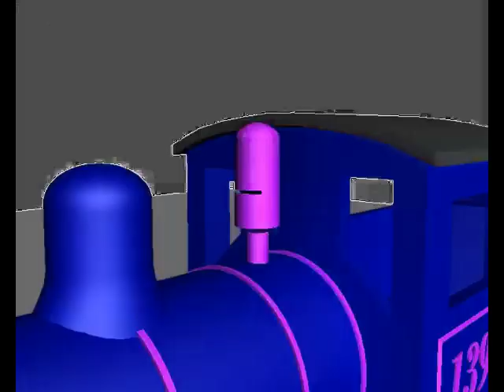(REUPLOAD) Animated 3D Steam Train Test Logo Effects in G Major 4